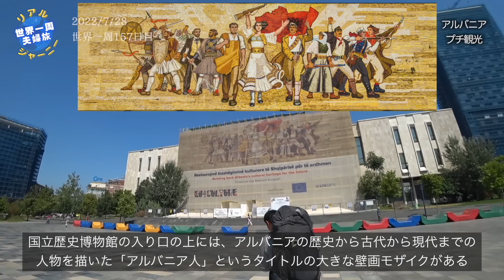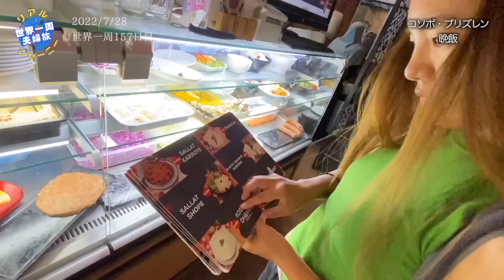【第113話コソボ#1】2008年セルビアから独立宣言したばかりのコソボに入国！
夫婦で脱サラし、旅資金300万円・無期限・無計画の世界一周旅行中！
単なる観光旅行ではなく、世界各国の”ひと”と触れ合い、思想、価値観、宗教、政治、教育、実態社会などを学び、その体験やリアルな世界を発信して行きます。

その名も「Real Journey（リアルジャーニー）」チャンネル！

旅を楽しみながら皆さんが見やすいよう徐々にいい編集・動画制作ができるようにできる範囲で頑張ります。
Youtubeや動画制作は初心者なので、温かい目で見守ってください。
他のSNSでも情報を発信してますので、是非チェックお願いします！
海外でやってみて欲しいこと、行ってみて欲しいところ、おすすめスポットや旅Tipsなどあれば、じゃんじゃんコメントください。

私たちは7年前(2015年)に、それぞれで旅をしている中、カンボジアで知り合い、数年の交際を経て、結婚。
結婚5年目を迎える今年、ベイビー達に囲まれる前にもう一度旅を決意。ほぼ全財産となる300万円を握り、無期限・無計画の旅に出発しました。
[夫]
・某ベンチャーで社長秘書→営業→営業部長をやってました
・JICAの短期隊員として、南アフリカへの赴任経験あり
[妻]
・某市役所・保健センターで保健師⇨クリニックにて看護師をしてました

【SNSのフォローもよろしくお願いします】フォローも是非お願いします！！
note：旅の有益情報から感情の発散など、長文やまとめ系の情報を発信

今回の動画から予告編の音楽を変え、エンディングも追加しております。